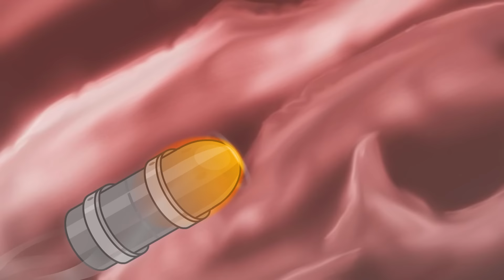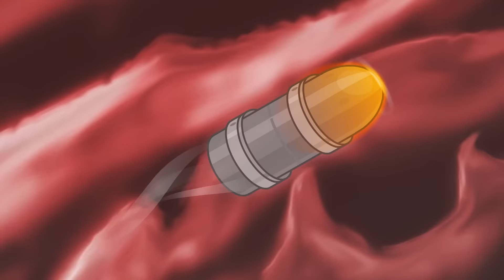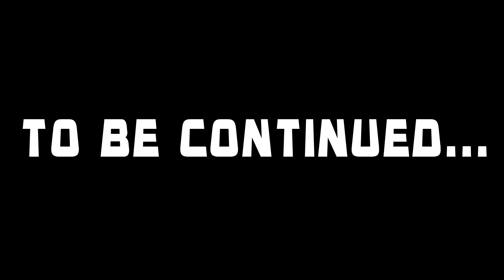Clash of the Titans: Cartoons about tanks